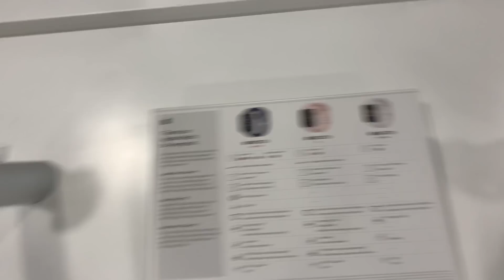SHE WASN'T EXPECTING THIS .......*SURPRISE*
JOIN THE D&Z FAMILY